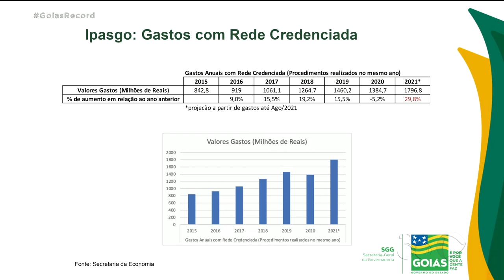SAÚDE: FORÇA-TAREFA VAI AUDITAR CONTAS DO IPASGO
O PRESIDENTE DO IPASGO, HÉLIO JOSÉ LOPES, PEDIU DEMISSÃO DO CARGO. NÃO TERIA SUPORTADO A PRESSÃO PELO CORTE DE DE 50 POR CENTO DOS ATENDIMENTOS NÃO URGENTES, NO INSTITUTO. O SECRETÁRIO DE SAÚDE, ISMAEL ALEXANDRINO, VAI A OCUPAR INTERINAMENTE O CARGO. O GOVERNADOR RONALDO CAIADO CRIOU UMA FORÇA-TAREFA PRA CHECAR AS CONTAS DO IPASGO. O TRABALHO VAI SER COMANDADO PELO PRÓPRIO ALEXANDRINO, PELO SECRETÁRIO DE SEGURANÇA E PELO PROCURADOR GERAL DO ESTADO.